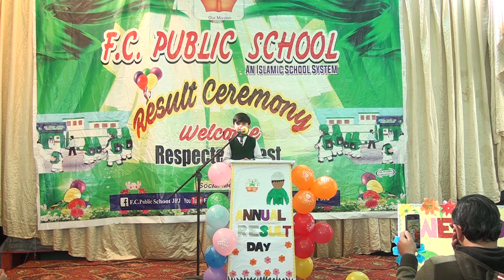Excellence of Ramadan || ماہ رمضان کے فضائل